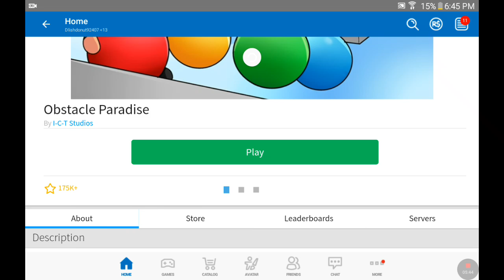Appreciating our mother in Mother's day (real tittle) and making our own obby in obstacle paradise😄